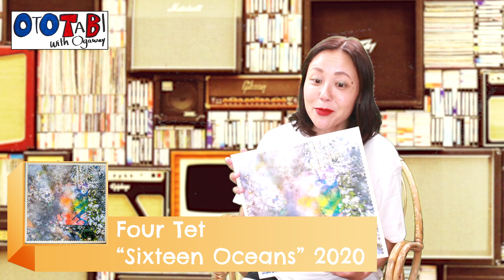【Four Tet】2020年3月リリースアルバム「Sixteen Oceans」ドリーミーでロマンチックな傑作！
【Four Tet】2020年3月リリースアルバム「Sixteen Oceans」レビュー @fourtet555

このチャンネルでは、クラブミュージック、踊れる音楽を中心に
中古レコード屋で見つけてきたレコードを紹介しています。

「OTOTABI」オープニング&エンディング 作曲：Taro Kitamura

【Four Tet】2020年3月リリースアルバム「Sixteen Oceans」レビュー